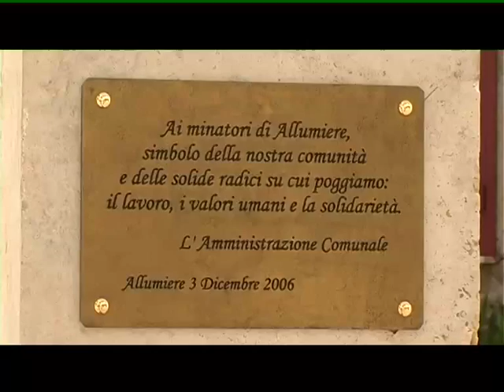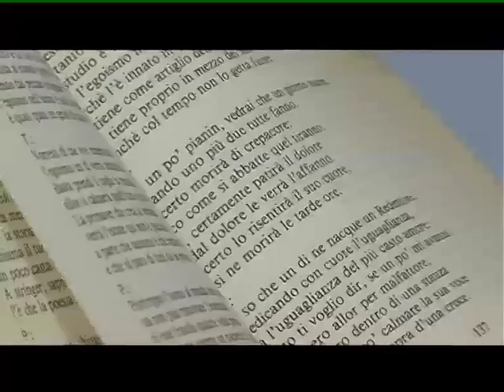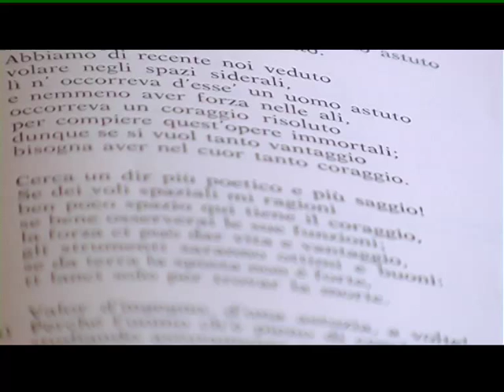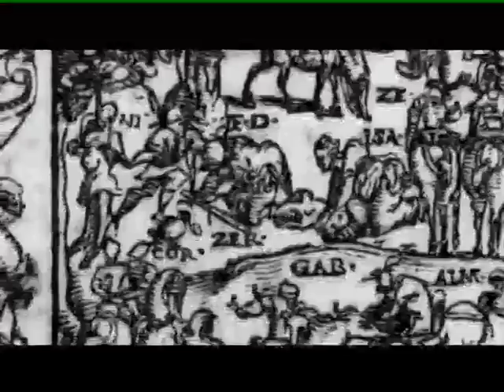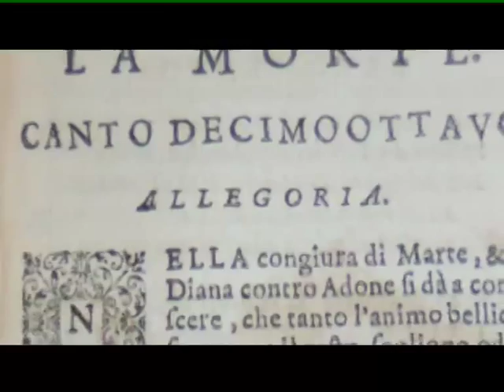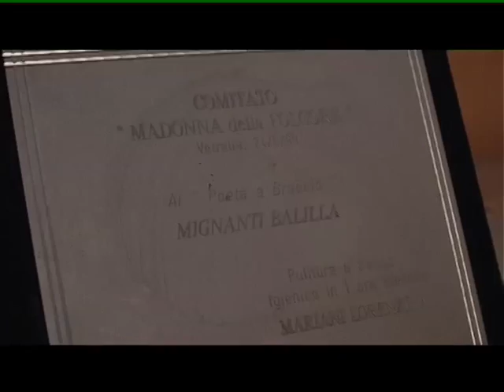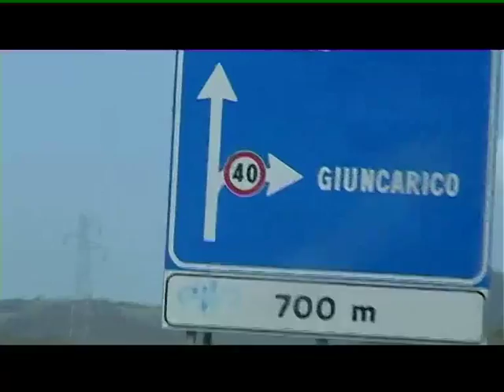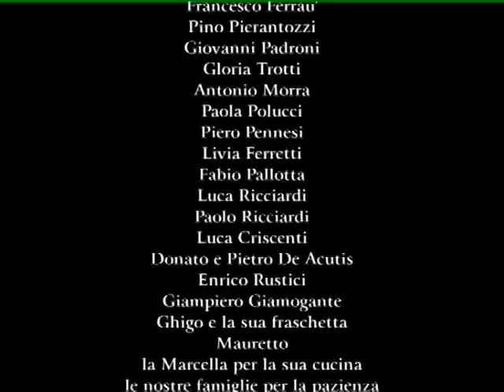la memoria cantata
La Memoria Cantata ripercorre la vita e i ricordi di quattro poeti estemporanei dell'alto Lazio e segue quelle dicotomie, oralità/scrittura, improvvisazione/memorizzazione, gioco/competizione, che rendono la poesia a braccio dialettale un vero e proprio rito collettivo. Dalle origini durante i lavori nei campi, fino alle esibizioni nelle aule universitarie di Roma accanto a Benigni, passando per quei luoghi così intrinsecamente legati alla poesia popolare come le osterie, le fraschette e le piazze, il documentario, con il contributo di importanti studiosi come Pietro Clemente (Università degli Studi di Firenze), Alessandro Portelli (Università La Sapienza di Roma) e Antonello Ricci, è anche un'occasione per riflettere su un tipo di socialità diversa dove il poeta diviene, malgrado le umili origini, un importante mediatore culturale.

un film di: Angelo Paoletti
aiuto regia: Giorgia Monterubbiano
direttore della fotografia: Roberto Giannessi
musiche: Francesco Cecconi
produttore esecutivo: Massimiliano Cera
Produzione: Associazione LABnovecento, Circolo "Gianni Rodari" Onlus

hanno partecipato:
Franco Finocchi, Balilla Mignanti, Agnese Monaldi, Mario Monaldi, Eugenio Bottacci, Pietro Clemente, Alessandro Portelli, Antonello Ricci, Antonio Finori, Domenico Gamberi, Fortunato Marini.

Comune di Tolfa, Comune di Allumiere, Comunita montana Monti della Tolfa, Circolo Culturale Bartolomeo Battilocchio, Circolo Culturale Sergio Lampis, Circolo Culturale Gianni Bosio.
Realizzato con il contributo de
Provincia di Roma Assessorato Politiche Giovanili, Regione Lazio Assessorato alla Cultura, Spettacolo e Sport

2009©